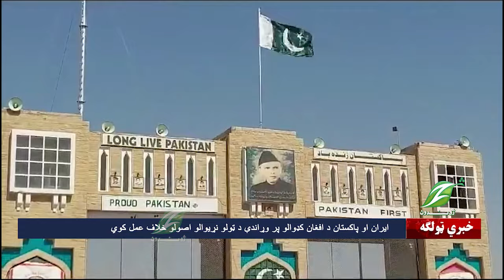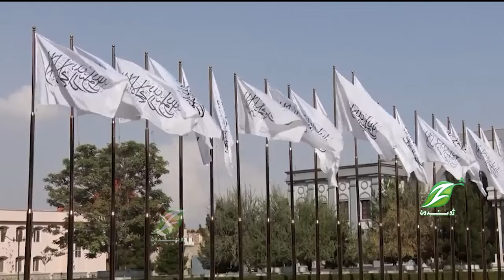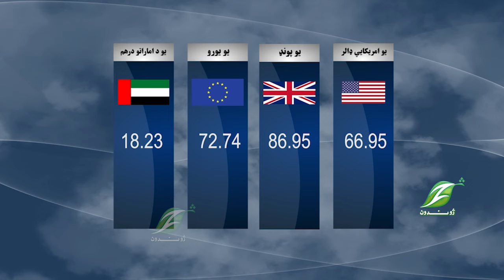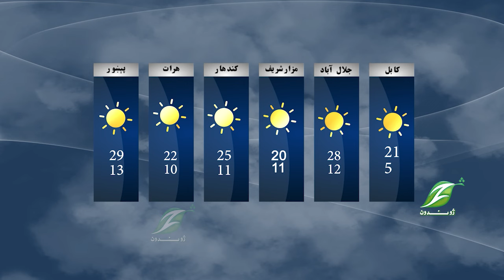1 November 2024 | PashtoNews || پښتوخبري ټولګه